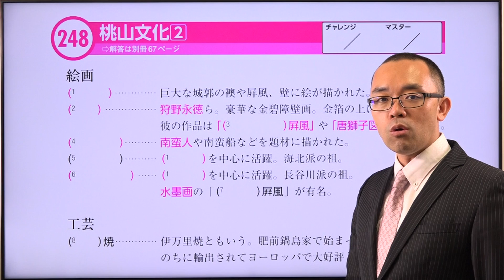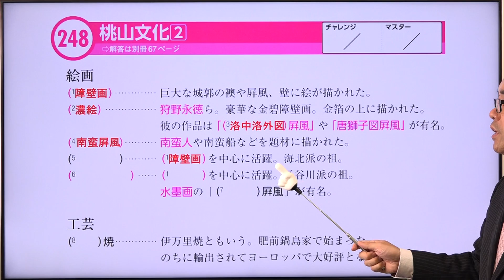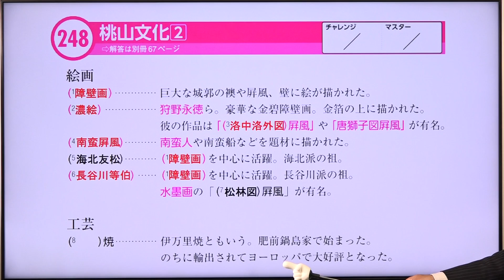【２４８ 桃山文化（２）】--ビリギャル式坪田塾の学参シリーズ